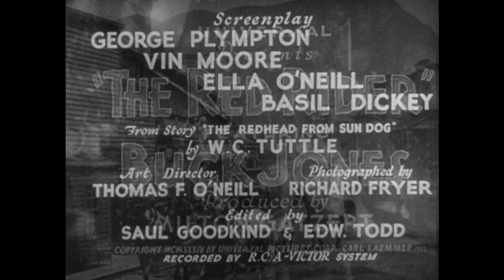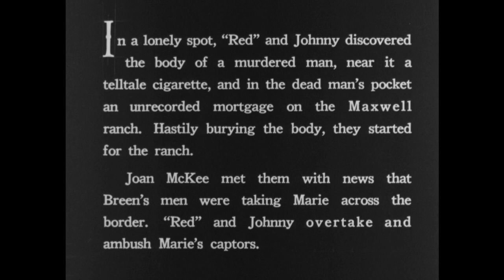The Red Rider (1934) | Episode 7 | The Fatal Plunge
"Red" Davison(Buck Jones), the sheriff of Sun Dog, sacrifices his job and his good name to save his best friend, "Silent" Slade from the hangman's noose, following a framed-up court decision which sentences Slade to hang for the murder of "Scotty McKee (J.P. McGowan). Davidson allows Slade to escape from jail and follows him to aid him in proving his innocence.